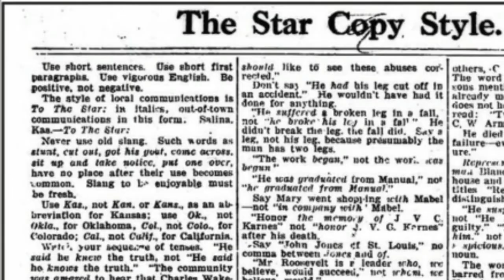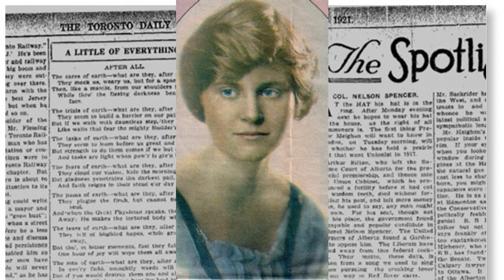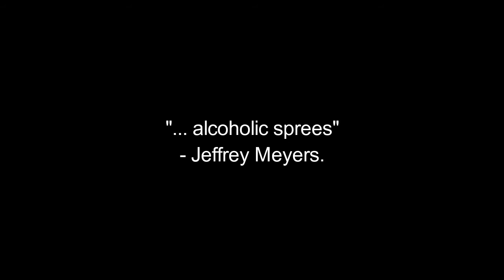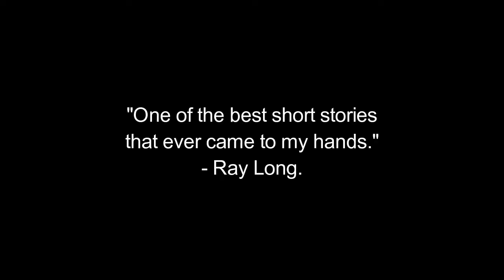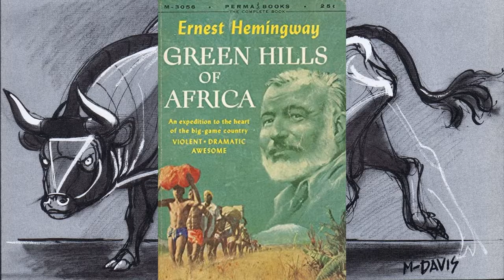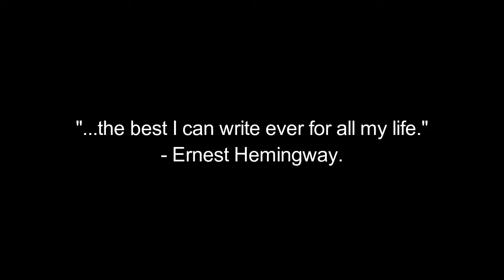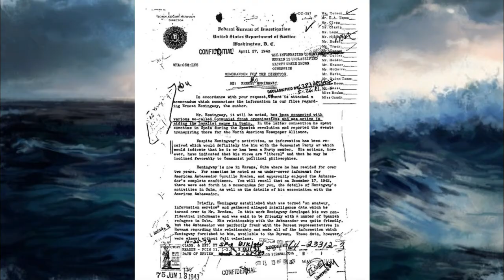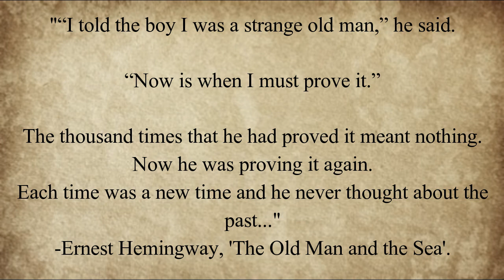THE LIFE of ERNEST HEMINGWAY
You may know him as the author of novels such as 'For Whom the Bell Tolls' and 'The Old Man and the Sea'. Yet Ernest Hemingway's greatest story was his own life. For war, he was bestowed an Italian War Merit Cross and a Bronze Star. For literature, he was commended with nothing less than a Nobel Prize. Hemingway's story is one of heroism and masculinity, and far more detailed then I could ever hope to cover in one brief biography.